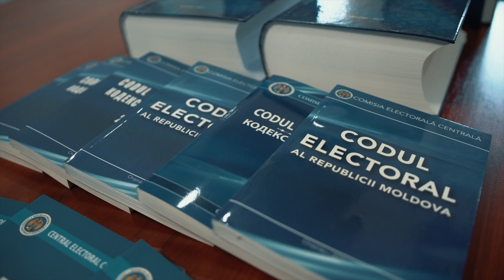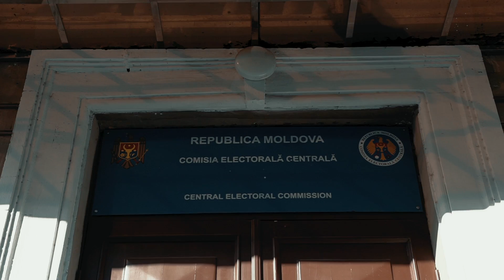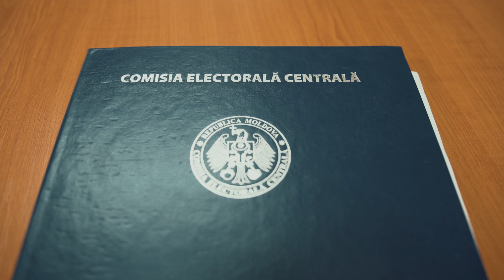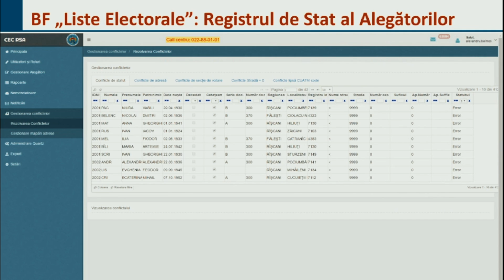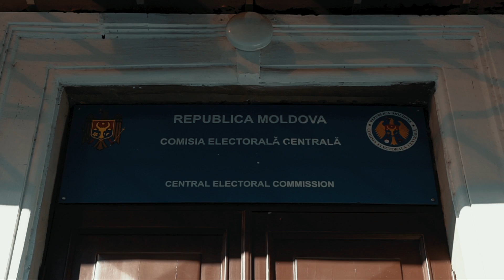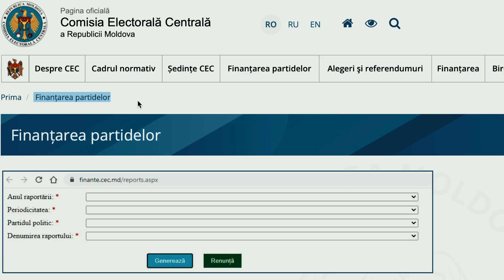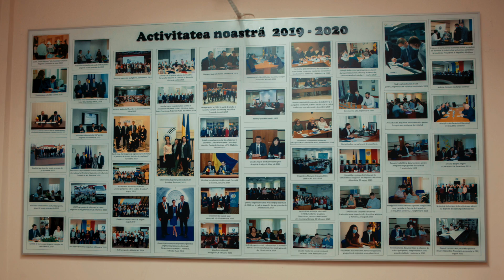25 de ani de activitate permanentă a Comisiei Electorale Centrale a Republicii Moldova!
Comisia Electorală Centrală marchează 25 de ani de activitate permanentă. Instituția își desfășoară activitatea de la adoptarea Codului electoral, la 21 noiembrie 1997, document care a unificat toate actele legislative referitoare la alegerile prezidențiale, parlamentare și locale, fiind unificate toate procedurile electorale. Prin aceeași lege, a fost instituită Comisia drept un organ cu statut permanent care-și realizează, și astăzi, competențele conform actului legislativ.

În acești 25 de ani CEC a asigurat desfășurarea a 9 alegeri parlamentare, 2 alegeri prezidențiale, 6 alegeri locale generale, 3 referendumuri naționale și numeroase alegeri locale noi. De asemenea, CEC a fost condusă de 8 președinți și a avut 6 componențe.